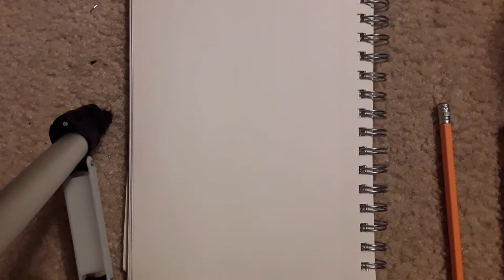Drawing: Foot Soldier (2012 Teenage Mutant Ninja Turtles) [Timelapse]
Drawing a Foot Soldier From The 2012 Teenage Mutant Ninja Turtles Series!